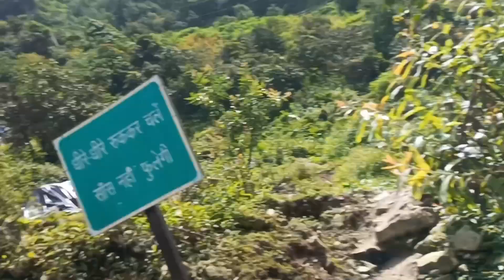Finally treking start ho gye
Sorry sorry sorry for delay video.
This is our treaking day of kedarnath...
The Vibes are so different as we reaching the peaceful place of Mahadev...
Next video will be coming soonnnnnnnn.